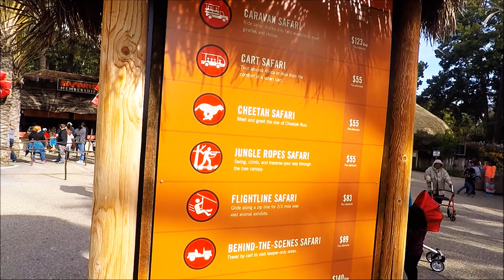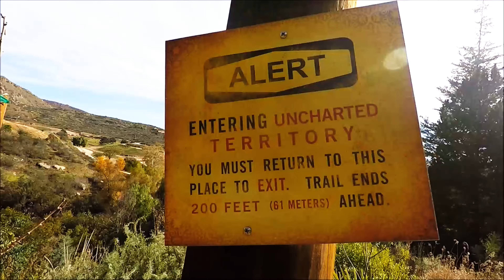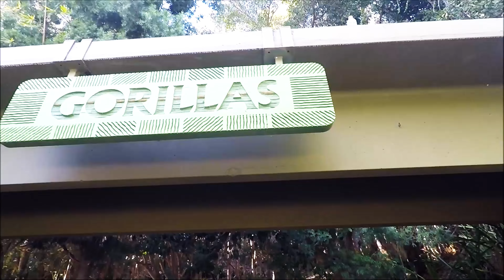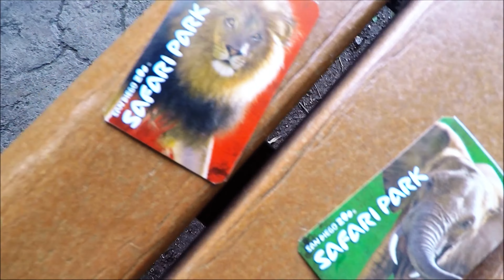SAN DIGEO ZOO SAFARI PARK|| A TRIP TO VISIT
An awesome and memorable day trip to San Digeo Zoo Safari Park.